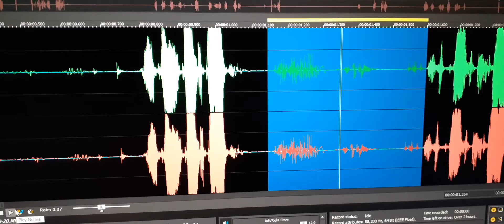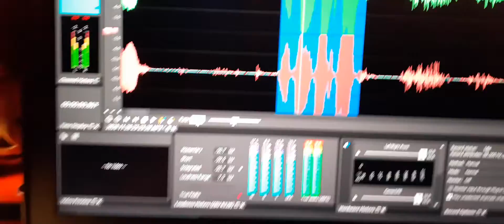1. I spoke out that it’s nighttime time to talk and got 3 EVP responses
Joe Whitmoyer’s EVP “Hey Joe” – EVP2 “You’re the man” – EVP “Indulging”.  I am not sure if EVP two was being sincere or funny.